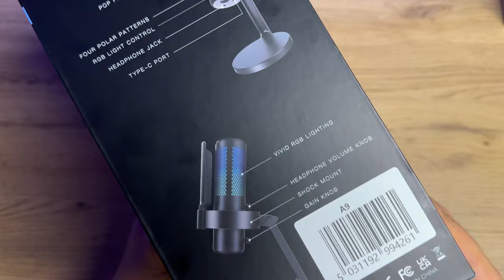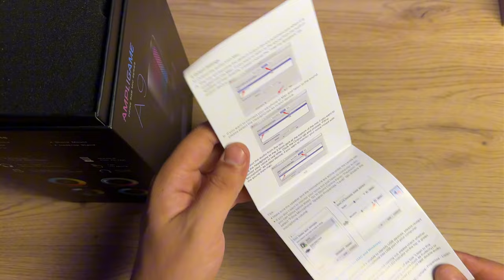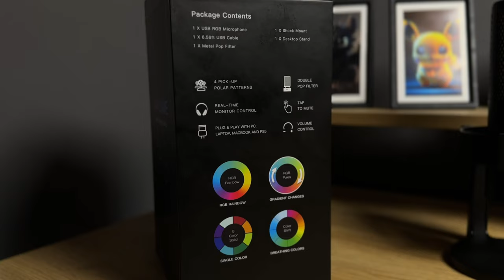BU MİKROFON PİYASAYI SALLAR FİFİNE A9 RGB MİKROFON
Fifine A9 modelli mikrofonu inceledim mikrofonda 4 adet mod bulunuyor ayrıca rgb renkleri tek renk çevirebiliyorsun fifine markasının en iyi modelli mikrofonu bu diyebilirim iyi seyirler